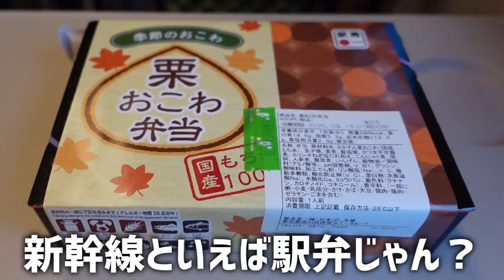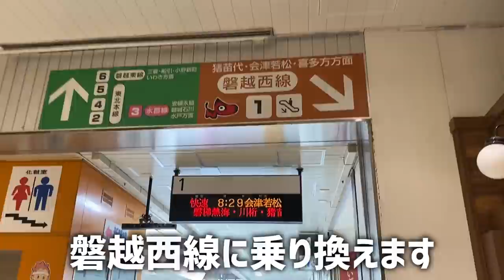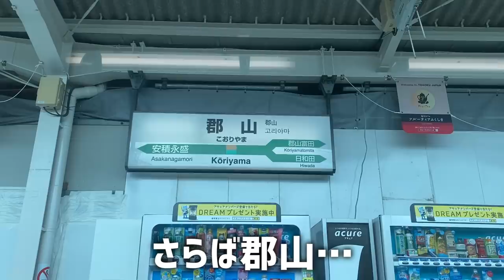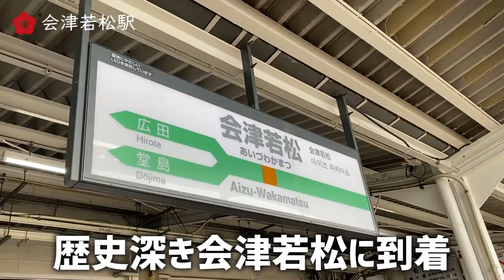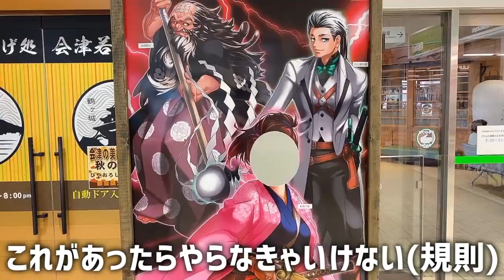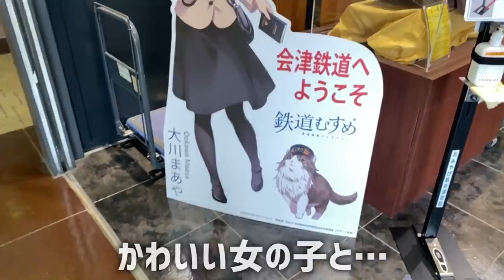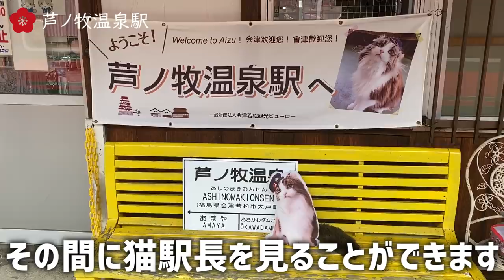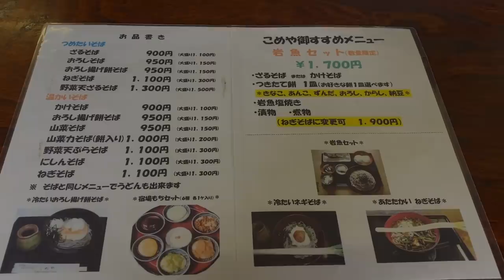SUB) 私と一緒に旅行しませんか？【会津若松編＃１】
せんちゃんずTシャツ発売中♥
詳細&ご購入は上記リンクから😉♪

※感染症対策を十分行った上で撮影しています
今回は新選組聖地巡礼を目的とし、福島県会津若松市に行ってきました！
初日は大内宿。
茅葺屋根の建物が立ち並ぶ光景は、まるでタイムスリップしたかのようで圧巻でした…！

次回は猫の働く駅「芦ノ牧温泉駅」の動画です😸！
お楽しみに～！

今回は彼氏目線旅動画を撮るためにスタッフさんが同行しています。
一緒に旅をしている気分になってくれたら嬉しいです☺💕

撮影：iPhone11pro、SONY ZV-1 VLOGCAM

UUUM株式会社　せんちゃん 宛